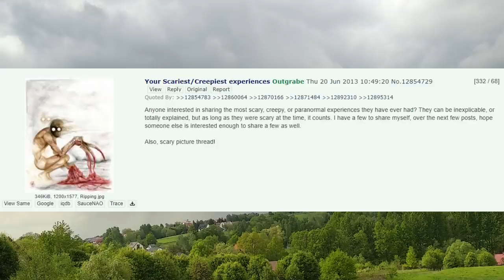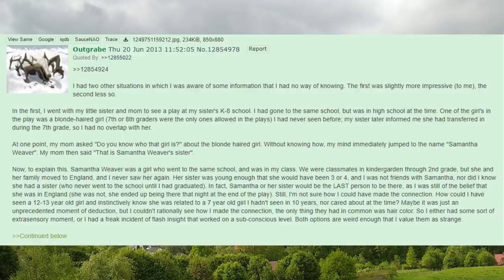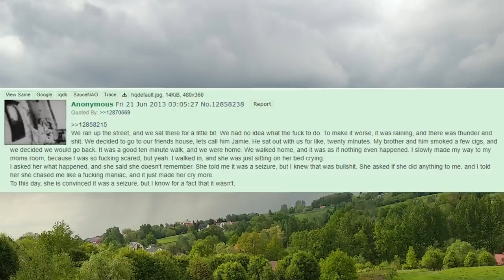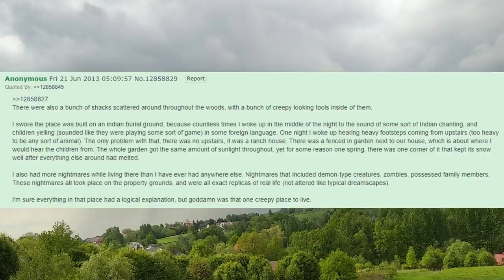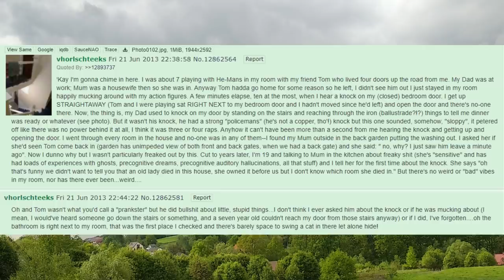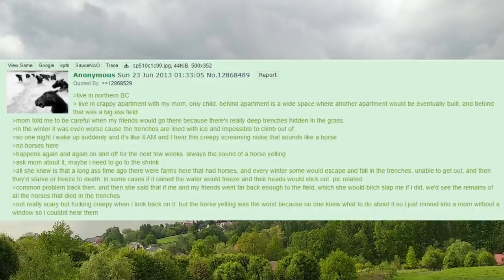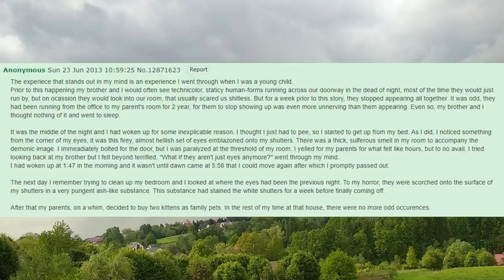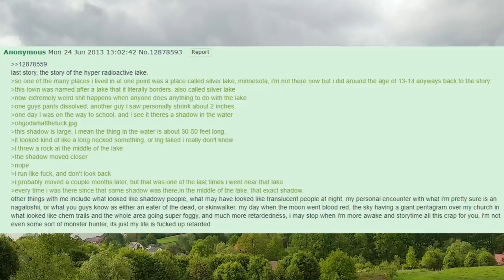4Chan Scary Encounters - Scaries/Creepiest Experience Thread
06 Ambient Soundscapes The Edge of Silence

00:00 Thanks!
00:43 Barn doors
02:29 Bob White
04:04 Cobalt Monster
04:47 The Moan
07:54 Shooting on the street
08:52 PSI Anon experiences
14:24 Uncomfortable House
15:19 Ghost Old Lady
17:23 Crawler
19:24 UFO
19:59 Mothman
20:47 Alcoholic mom
23:21 Malicious spirit
32:12 Michigan farm house
32:52 Creepy property
35:29 The Old House
37:30 Peeking Head
38:37 Brother's Scream
39:52 Anon belives that zombie apocalypse started
42:51 Not Mother
43:44 Tapping
44:51 Playing with He-Mans
47:17 Dream about a man that chokes Anon
48:52 The Swing
50:36 Anon glitches
51:24 Grandmother's brother
51:54 Monster Fungus
54:18 The Hum
54:47 Don't play with the occult stuff
55:12 Footsteps behind the Anon
55:58 Viet veteran dad
57:01 Horses screams
58:49 Anon gets really sick
01:00:05 Sleep Paralysis
01:01:10 Civil war ghosts
01:01:47 Creepy doll
01:02:26 Another crawler
01:04:27 Apparition
01:05:13 Creepy box
01:05:45 Cemetery blackout
01:07:48 Helish set of eyes
01:09:38 Victorian house
01:11:42 Something inside the house
01:12:49 Anon's fear of windows
01:13:34 Many experiences of unlucky Anon